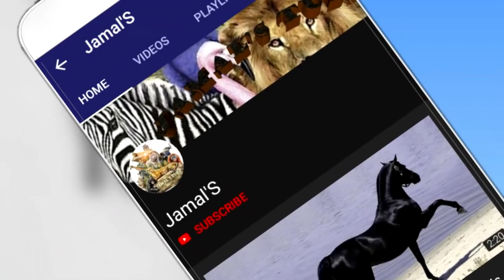Gypsy Horse Breeding Successfully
Gypsy Horse Successfully
Interesting video showing gypsy horse foal Successfully for the first time!